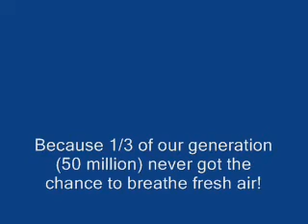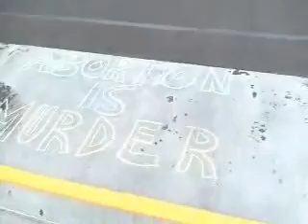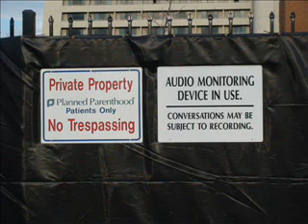Nixin&Freinds Vs Planned Parenthood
anyone born after 1973 (the year of the Roe Vs. Wade decision) is considered a survivor of the Abortion holocaust, we know that many from our generation did not make it, so we do what we can to try to speak for those who do not have a voice!